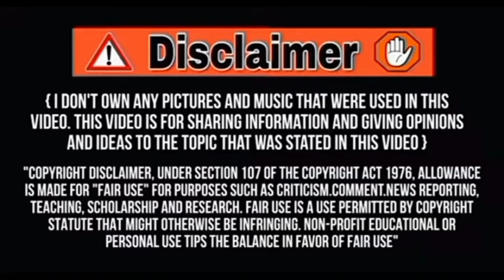[BL] My Stand-IN Ep 6 Explained in Hindi// Thai bl explanation